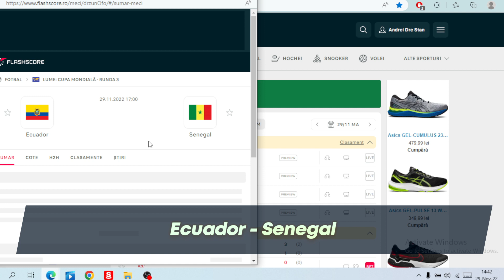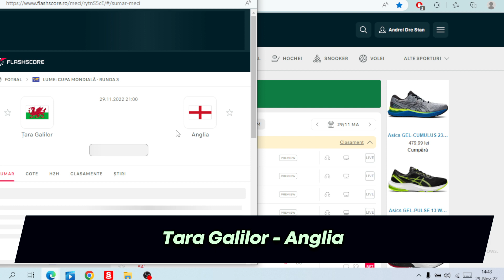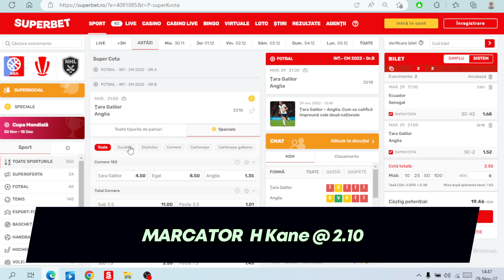PARIURI Marti 29.11.2022 / Bilet cota 2.5 / PE MONDIAL : Tara Galilor - Anglia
Ponturi Pariuri Sportive Biletul zilei MArti Tara Galilor Anglia COTA 2.5